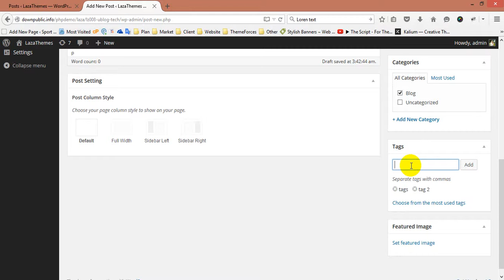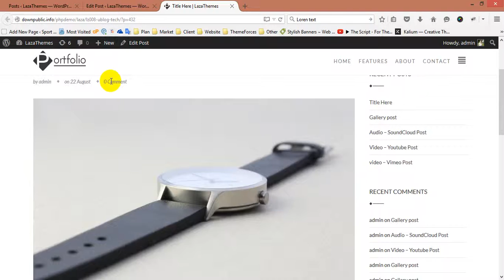Portfolio 07 Create Post